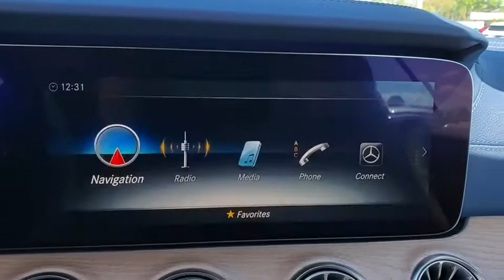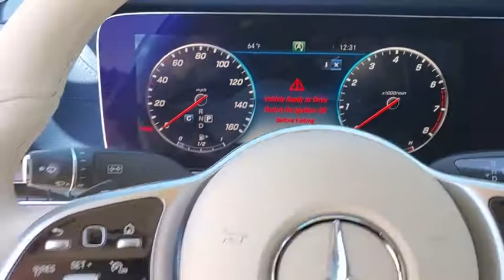2020 Mercedes-Benz E-Class Tampa, Clearwater, St. Petersburg, Pinellas Park, Largo, FL LF134479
New 2020 Mercedes-Benz E-Class available in Tampa, Florida at Crown Mercedes of St. Petersburg. Servicing the Clearwater, St. Petersburg, Pinellas Park, Largo, FL area.
2020 Mercedes-Benz E-Class E 450 RWD Cabriolet - Stock#: LF134479 - VIN#: W1K1K6HB1LF134479

8302 US Hwy 19 N

BACK-UP CAMERA LEATHER HEATED FRONT SEATS NAVIGATION BLUETOOTH MP3 Player BLIND SPOT MONITORING KEYLESS ENTRY 27 MPG Highway SAT RADIO TURBOCHARGED ALLOY WHEELS.